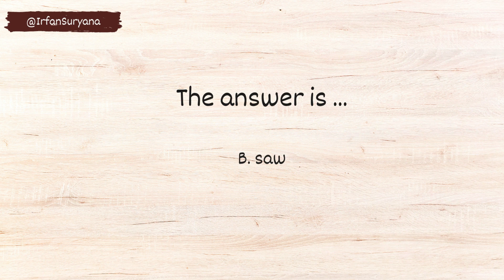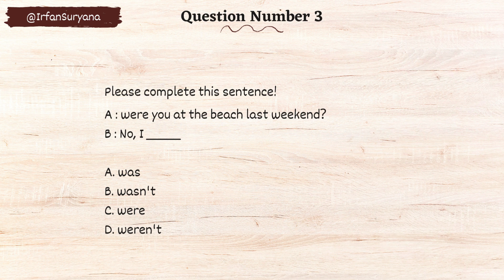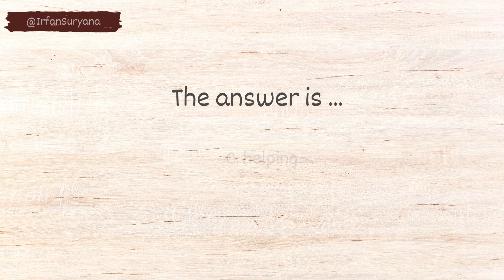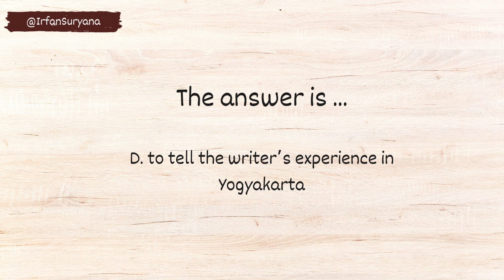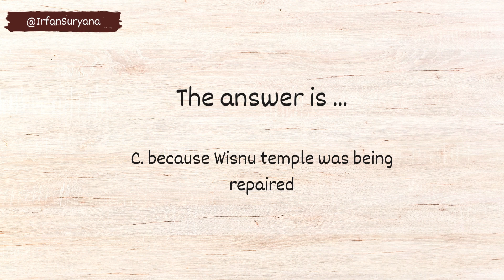Latihan Soal dan Jawaban PAT / UKK / PAS Bahasa Inggris SMP Kelas 8 Semester 2 (Part 3)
Let's do these exercises.

Thank you very much for all great students.